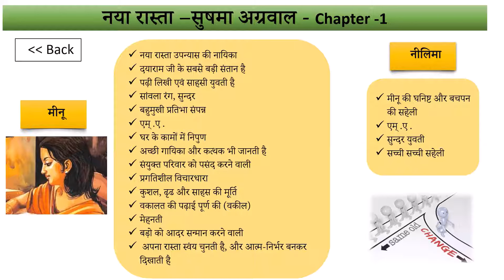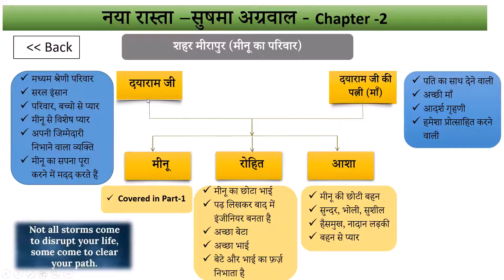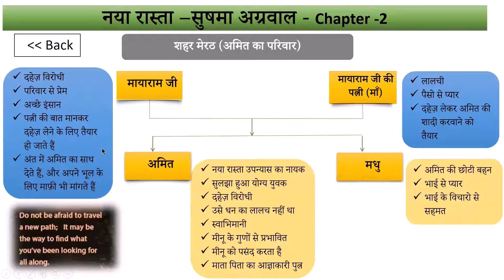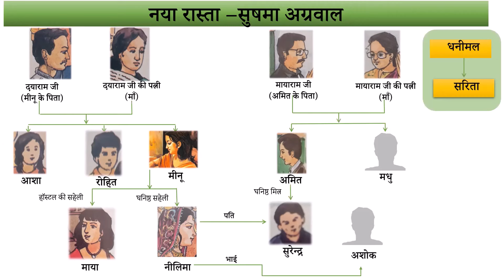Naya Rasta Class 10 icse board Summary | Chapter 1 to 8 | Character Sketch | Class 9 | Naya Raasta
Naya Rasta class 10 icse Board | Naya Rasta Summary  | Naya Raasta Class 10 ICSE Summary | Naya Rasta Class 10 ICSE Summary | Character Sketch | Naya Rasta Class 9 | Charitra Chitran | All characters character sketch explanation | Meenu Amit Dayaram Mayaram

00:00  - Naya Raasta Character Sketch, Summary Chapter 1  & Chapter 2
11:51 - Chapter 3 & Chapter 4
23:07 - Chapter 5 & Chapter 6
29:30 - Chapter 7
34:00 - Chapter 8